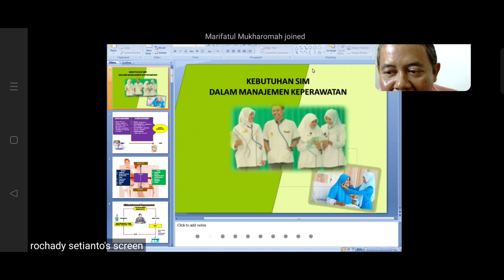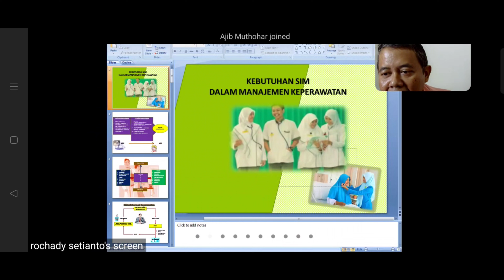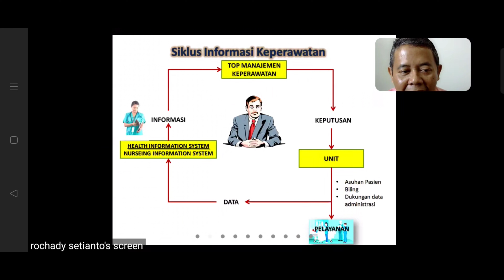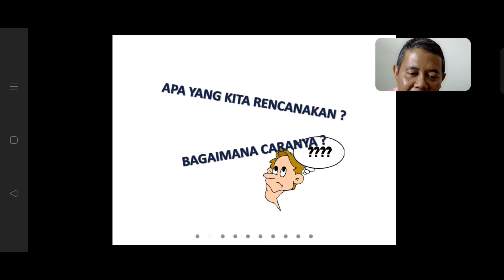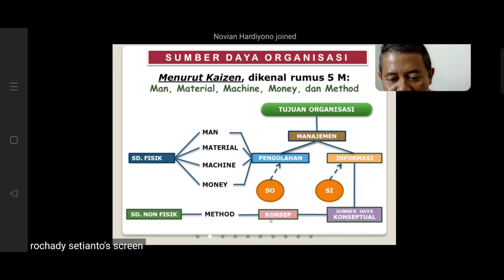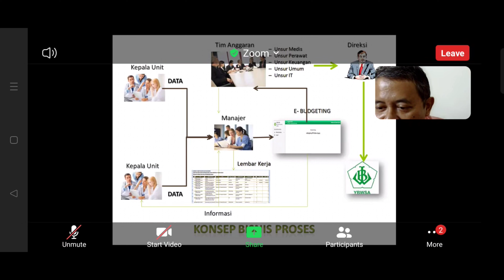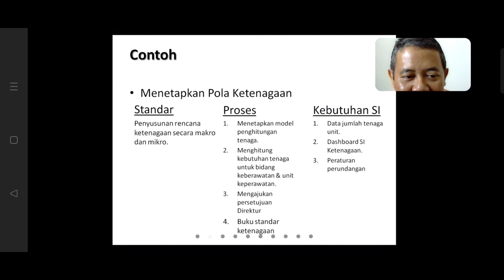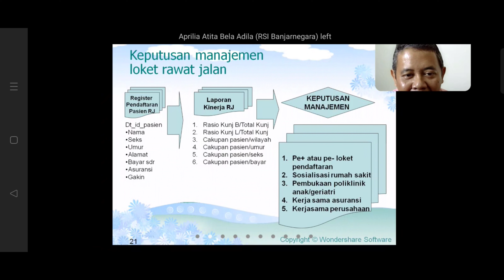Tutorial - SIM Dalam Menejemen Kebutuhan Keperawatan